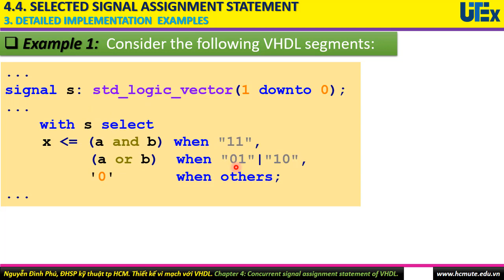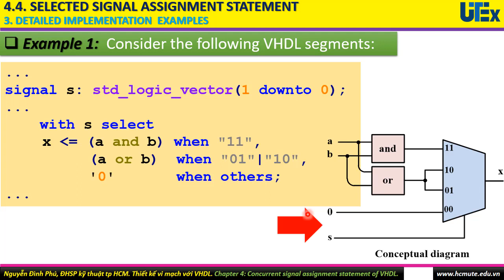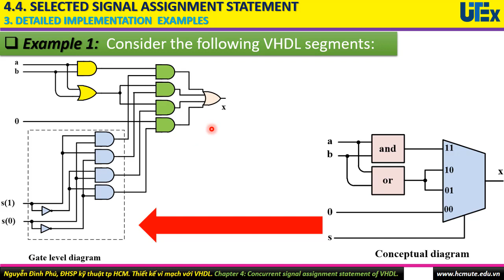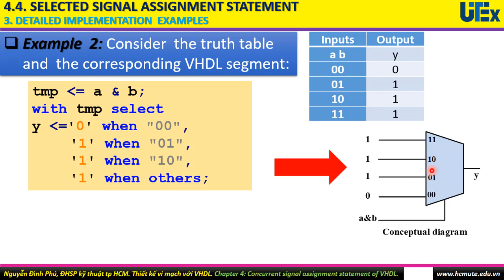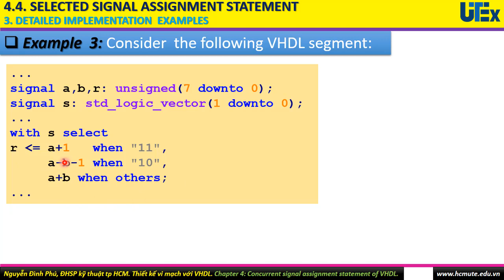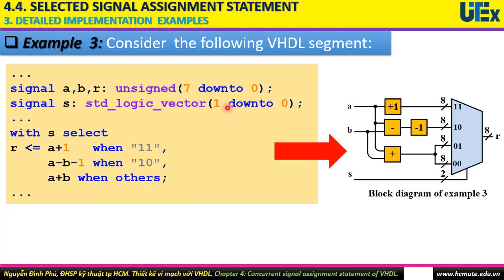Chương 4: Các lệnh đồng thời của VHDL. Phần 4-4-3. Các ví dụ xây dựng mạch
Phần này trình bày một số ví dụ xây dựng mạch điện cho lệnh gán tín hiệu đồng thời có lựa chọn.